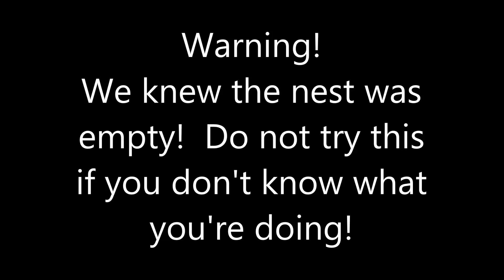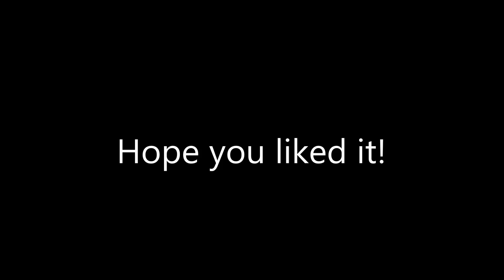LJV - Investigating a Paper Wasp Nest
Little Joshie Video

Whilst helping my dad with some yard work at the end of November, I was tasked with removing a paper wasp nest from his maple tree.

As it was at the end of Noember, when most of the time the temperature was around zero degrees, I knew the wasps had gone away and the nest was empty.

I thought Josh would find this an intersting thing to see.